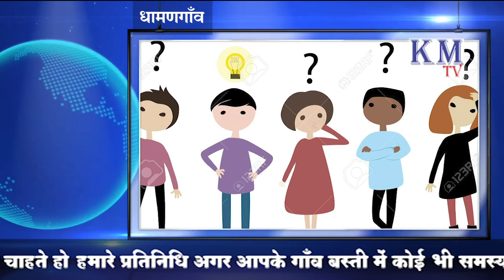KM TV || सड़क नियमो का हो रहा उलंघन, धामणगाँव रेल्वे|| SANJAY SAYRE